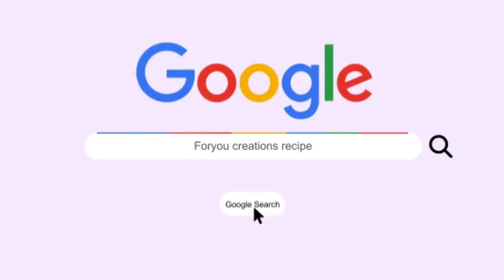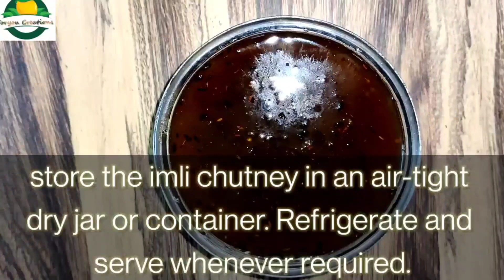4 Easy Restaurant Style Chutney Recipe। Breakfast Chutney Recipe। Quick Chutney Recipe। Foryou 2022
Hello Friends!!

Watch my new video 4 Easy Restaurant Style Chutney Recipe। Breakfast Chutney Recipe। Quick Chutney Recipe। Foryoucreations 2022

Today we'll learn how to make 4 Type easy chutney recipe, from the extensive Indian cuisine. Most chutney varieties are basically served as a dipping sauce with Indian snacks. Some of the chutney variants are served as a side with a main course Indian meal while some of them are used as toppings for the awesome Indian chaat snacks. Here you find many variants of chutney recipes that are healthy and delicious.

DIfferent regions of India are home to different types of chutneys. For example, coconut chutney is made differently depending on whether you are in Karnataka, Kerala or Maharashtra. That said, one thing is universal: chutneys are an indispensable and delicious

If you are not Indian, you should also note that Indian chutneys differ quite strongly from British and American style chutneys, which are generally a style of fruit preserves that are served in savory applications.

INGREDIENTS:
For - imli ki chutney

* Tamarind (इमली) - 50 gm
* Oil(तेल) - 1 Tsp
*Asafoetida ( हींग) - some
* Cumin Seeds(जीरा) - 1/2 Tsp
* Roasted cumin powder ( भुना जीरा पाउडर) - 1/2 tsp
* Garam Masala ( गरम मसाला)  1/2 tsp
* Salt(नमक) - Some
* Sugar(चीनी) - 1 cup
*Jaggery ( गुड ) - 100 gm

Ingredients:
For - Tomato Garlic Chutney

* garlic ( लहुसन ) - 9 cloves
* Ginger ( अदरक ) - some
*  Ajinomoto (अजीनोमोटो) - 1 tsp
* salt ( नमक) - स्वादानुसार
* sugar ( चीनी ) - 1 tsp

Ingredients:
For - Curd Coriander Chutney

* Coriander Leaves (धनिया पत्ती) - 100 gm
* Green Chilli ( हरी मिर्च ) - 6
* Ginger ( अदरक ) - some
* Cumin seeds (जीरा) - 1 tsp
* salt ( नमक) - स्वादानुसार
* Black salt  ( काला नमक ) - 1 tsp
* curd ( दही ) - 4 tbsp
* Asafetida( हींग)  – 2 pinch

Ingredients:
For - Coconut Chutney

* Fresh Coconut (ताजा नारियल ) - 1/2 chopped
* Roast channa ( भुना चना ) - 50 gm
* Salt (नमक) - स्वादानुसार
* curd ( दही ) - 3 tbsp

For Tadka -
* Oil ( तेल) - 1 tbsp
* Mustard seeds ( राई) - 1 tsp
* Curry leaves ( करी पत्ता) -  10 leaves

होली स्पेशल मिनटों में बिना फ़्राय बनाये स्टफ्ड दही भल्ला।Dahi vada recipe। Bread dahi vada foryou22

Veg momos recipe | वेज मोमोज बनाने की असान विधि | 3 Easy ways to fold momos | foryou creations 2022

How to make Masala Dosa and Sambhar recipe |बाज़ार जैसा मसाला डोसा |Masala dosa Sambar Secret Recipe

Masala Idli Recipe | रवा इडली रेसिपी एक बार खाएँगे तो बार बार खाएँगे | Breakfast Recipe Spicy 2021

मुंबई की फेमस चटपटी चना चाट की रेसिपी। How to make Chana Chaat at Home। chaat recipe in hindi 2022

Matar chaat market style recipe 100% Oil free| बाज़ार के जैसी मटर की चाट बनाने की विधि 2021